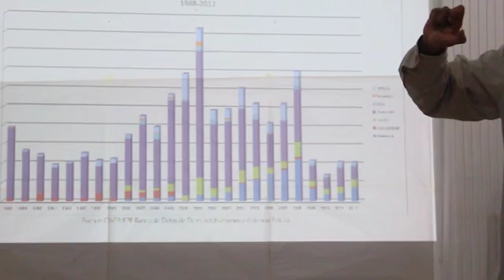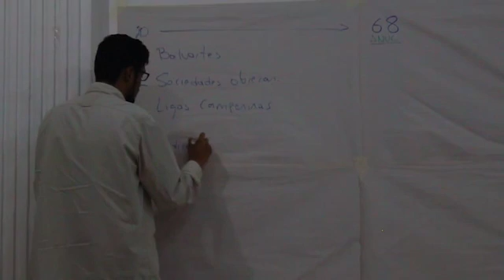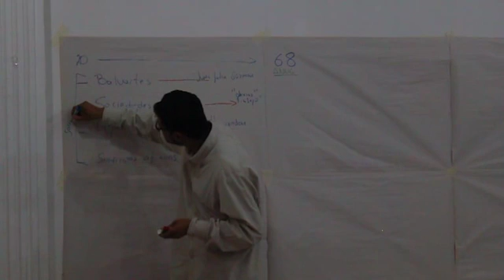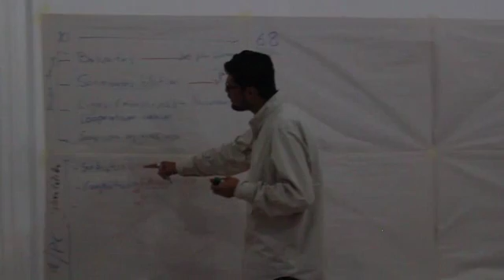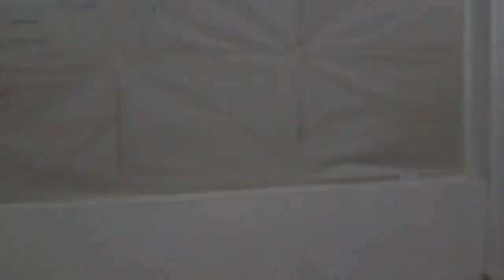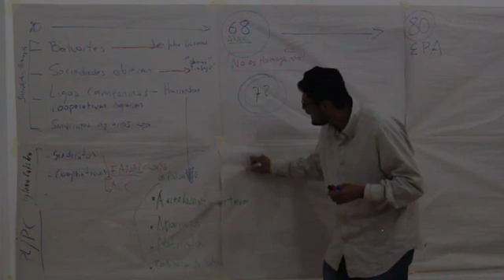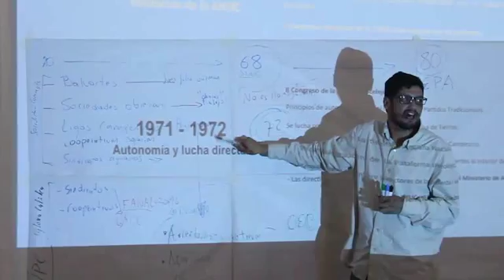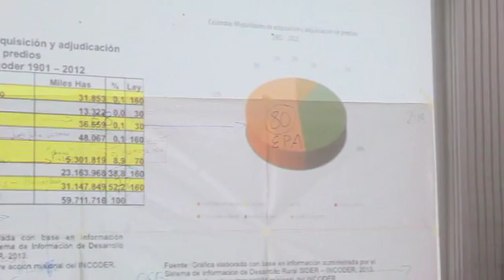Historia del Movimiento Campesino - John Jairo Rincón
Siembra Campesinado: Herramientas para el Fortalecimiento Organizativo.